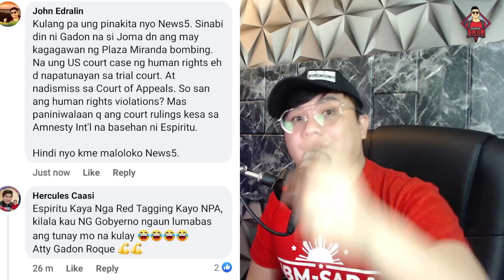MAY SUSUPALPALIN LANG AKO!!